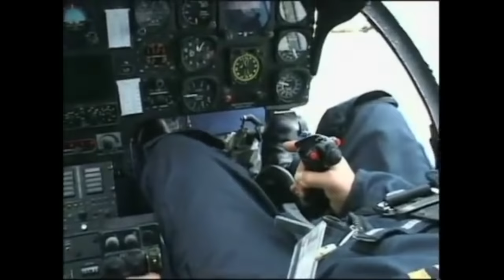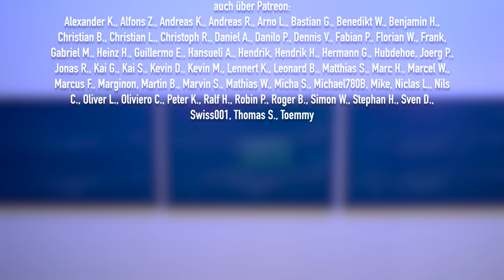Air Greenland & der rote A330! AeroNews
Air Greenland hat ein einziges Langstreckenflugzeug. Der rote A330-200, den es so nur einmal gibt, wird nun bald durch ein brandneues Flugzeug ersetzt. Die Fluggesellschaft bekommt einen A330-800neo von Airbus.

Inhalt:
0:00 Intro
0:47 Die ersten Jahre von Air Greenland
2:38 Inlandsflüge mit Hubschraubern
3:47 Flugverkehr ist wichtig für Grönland
4:48 Neue Flugzeuge für Greenlandair
6:29 Blinkist
7:48 Der rote A330-200 von Air Greenland
9:40 Brandneuer A330neo für Air Greenland
11:40 Danke fürs Zuschauen!
12:14 Outtakes